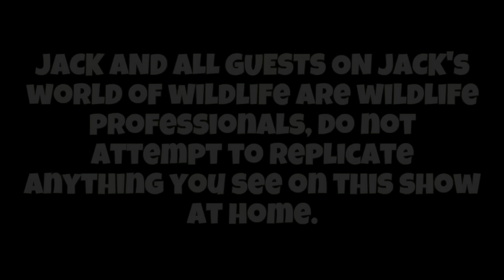DEADLIER THAN A TAIPAN?!?! How DEADLY Is The BITE Of The EASTERN BROWN SNAKE!?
WOW! There's something special about a snake with deadly venom and beautiful coloration and even better that it's the deadliest in its country. The eastern brown snake is easily one of my favorite Australian animals and I couldn't have asked for a more well behaved individual. These snakes are excruciatingly venomous and are capable of severe envenomations that can even lead to death. They are nothing to take lightly! The eastern brown snake is the second most venomous snake in Australia and one of the most venomous in the world as a whole so I was quite stoked to encounter an adult of this species finally! Did you know how deadly the bite of the eastern brown snake was, or did you find out with this video?

Jeff Schonhoff